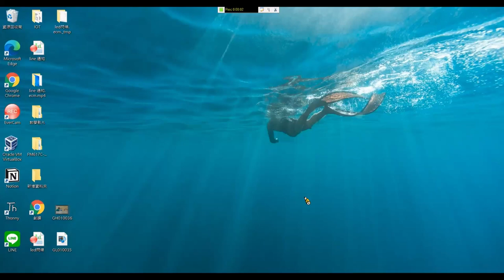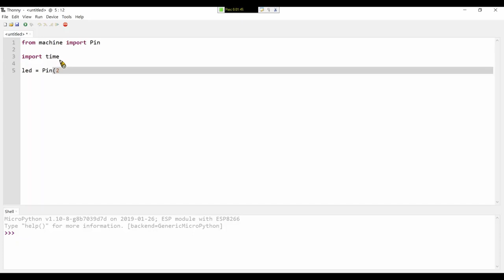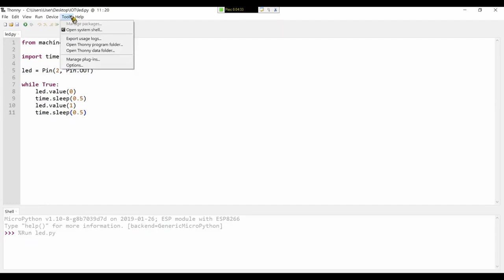08 閃爍LED OK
本影片主要介紹透過 D1 mini 練習顯示 LED 燈閃爍
影片拍攝者: 亞洲大學 資工系 何書維 同學
影片剪輯: 亞洲大學 資工系  林哲佑 同學